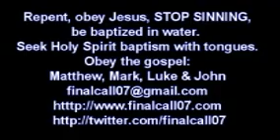Control Yourself SIN NO MORE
The wages of sin is death, if you sin you will burn in hell. You have to CONTROL YOURSELF and STOP SINNING or you will perish. People say that they cannot stop sinning but they believe satan's lies. Many people are addicted to nicotine, tobacco,  but they can abstain from smoking on a Trans-Atlantic flight, for 18 hours they can go without smoking, even though they are addicted. The same people who say that they cannot stop sinning can go for a job interview, control themselves, for 30 minutes, and just say the right things to make sure that they get the job. People go to all kinds of lengths to impress people. They can BEHAVE THEMSELVES for and hour, a day, a week because they really want something but when it comes to SINNING the BELIEVE that they cannot stop sinning.
You cannot follow Jesus Christ if you cannot control yourself. If you cannot control yourself and you are FORCED (compelled) to do certain things then you are DEMON POSSESSED and you NEED DELIVERANCE.
Jesus Christ sets you FREE from all bondage and He puts you in CONTROL so that you can FOLLOW HIM. Jesus Christ will not control you, He will not FORCE you, He will GUIDE you but YOU have to CONTROL YOURSELF, STOP SINNING, FOLLOW HIM  and DO what He commands you to do. You VOLUNTARILY follow Jesus Christ. You  follow Him because you WANT TO.
The reason why people do not stop sinning is because they do not think that Jesus sees them. They think that they can keep on sinning and get into heaven – that is a lie from satan! If you SIN YOU WILL BURN. Without holiness no man shall see God. To be holy means to be PURE, clean, without spot or blemish, not one single sin, not one white lie, not one impure thought. You have to CONTROL YOURSELF, control your mind, control your thoughts, control your deeds, get your focus on Jesus Christ, follow Him and DO what is pleasing to Him  or you will perish.
If you do not CONTROL YOURSELF and FOLLOW Jesus Christ, press on into the kingdom of God then you will not enter, you will not have eternal life. You have to control yourself and FOLLOW HIM, resist the devil and he will flee from you, but follow Jesus. Control yourself and follow Jesus until the very, very end.  Only those who endure until the very end will make it, only they will be saved. Control yourself and follow Jesus Christ or you will perish.